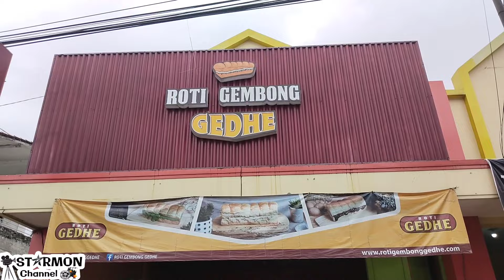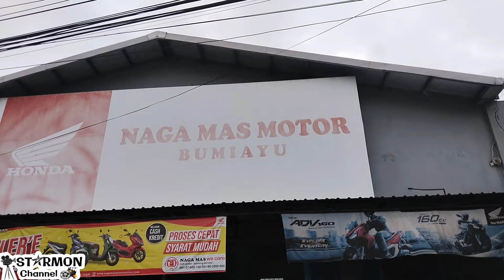Walking around Kirab budaya Ultah Kab Brebes Bumiayu 2023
Kirab budaya ultah Kab Brebes yang ke 345 diperingati di Bumiayu dengan menggelar Pawai Marching band dan extra vaganza
acara berlangsung meriah hari minggu 29 Januari 2023